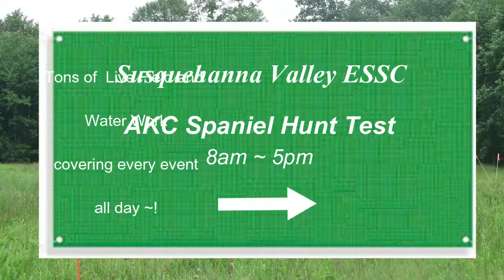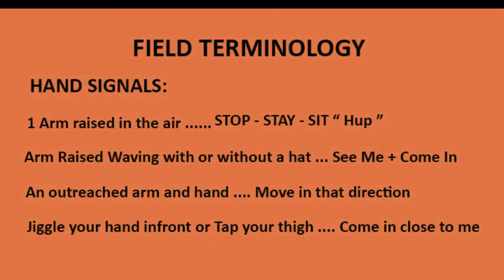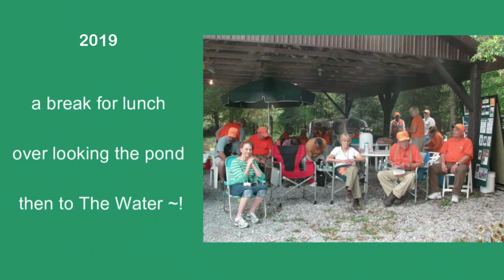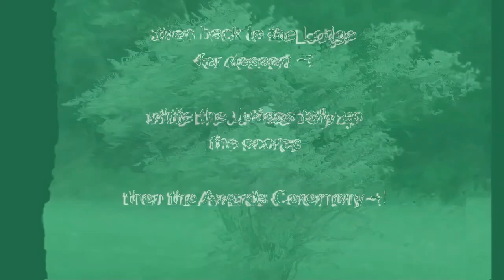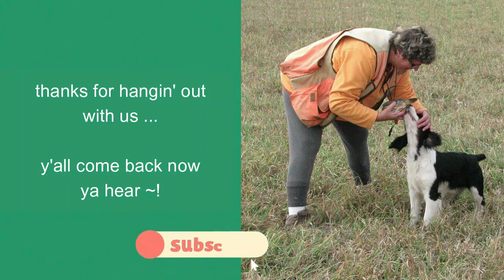PREVIEW ~ AKC HUNT TEST ~ 8 minute short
Come see an AKC HUNT TEST ~! Just take a peek and see what our dogs do all day.
WATCH an 8-minute short film based on the larger 30-minute AKC HUNT TEST Documentary~ where you can see Every Event all day long.
Over the 15 years, the SVESSC Club held AKC HUNT TESTS at the Warrington Gun Club, I was able to take a treasure trove of pictures and video. Spinning them all together you can see a typical day at a Hunt Test.
What you may not see, is the comradeship we all have for one another. This is a pass-fail event, so there is no competition. It's just You and Your Dog hunting and showing the judges that you have put in the time and training to have an Upland Gamebird dog.
JUNIOR HUNTERS: are our beginners, and I hope to do a video featuring them, but you can see The INSTINCT BIRD CLINIC which shows you the beginning for all Sporting dogs working on birds.
I welcome you to travel around my Channel and find 30+ videos on Hunting and Field Training ... my lifetime journey with my Champion Dogs.

Our club hosts 8 Dog Shows every year and our hunt test weekend is in September with the Maryland Sporting Dog Association, a club founded by my mother. Dr. Mary Betty Gibbs.

deb